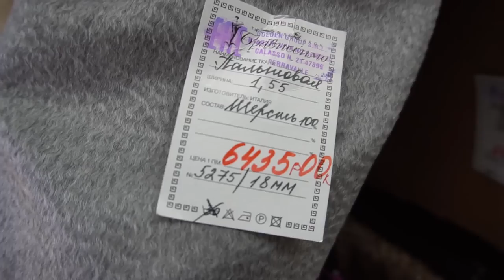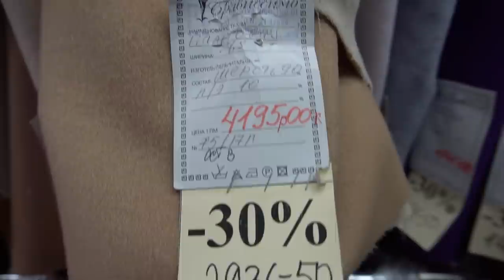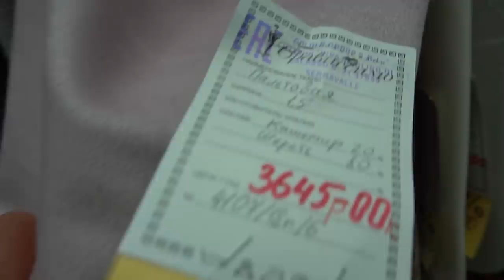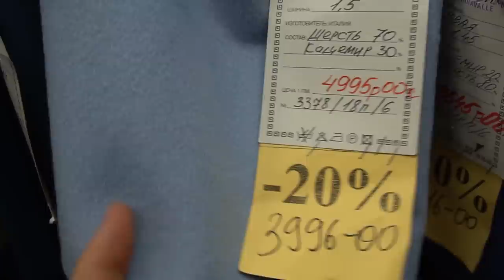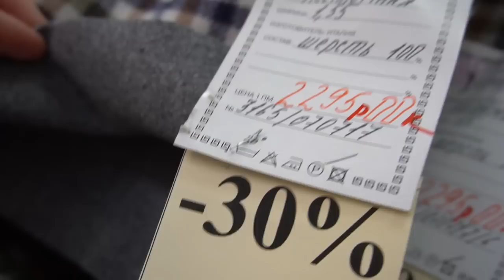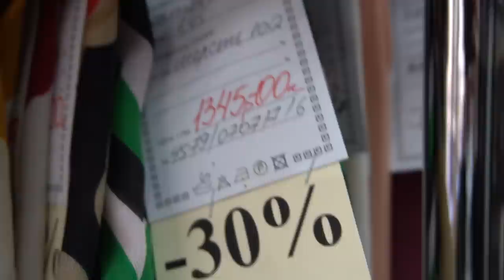О шерсти / Bespoked.ru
Онлайн курсы, по которым вы научитесь с нуля самостоятельно кроить и шить одежду, которая будет иметь шикарную посадку на вашей фигуре, создавать выкройки на разные фасоны и модели.

✔️Начать заниматься можно прямо сейчас!
✔️Поддержка и индивидуальные консультации преподавателя!
✔️ Обучение из любой точки мира.

❤️"Жакет в стиле Шанель" для тех, кто хочет шить люксовую одежду

❤️"Моделирование класса люкс. С нуля до профи" для тех, кто хочет моделировать и создавать выкройки самостоятельно